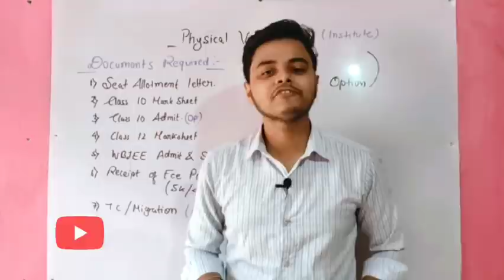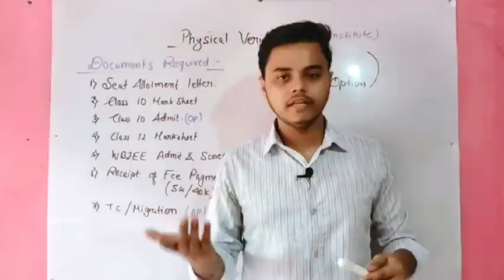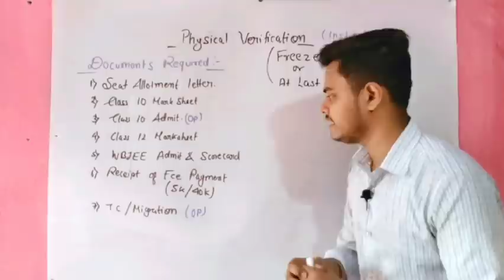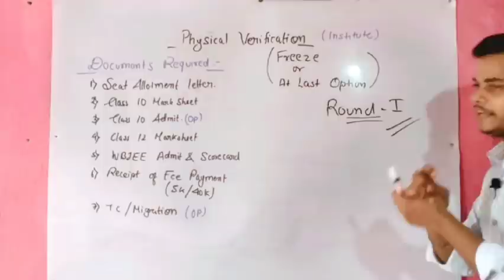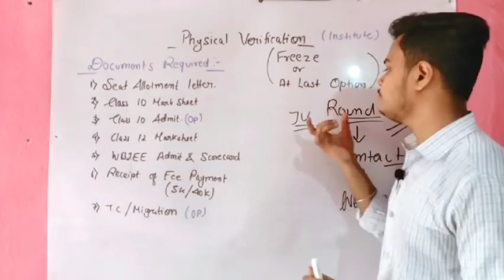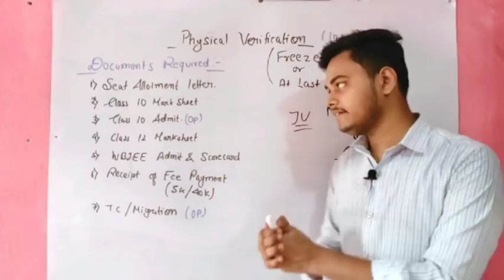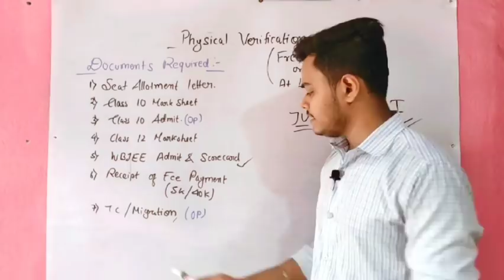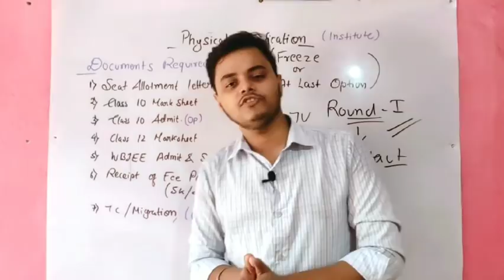Wbjee Physical Verification | Wbjee Documents | Wbjee Counselling Process | Wbjee 2020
Wbjee physical verification / wbjee colleges admission process